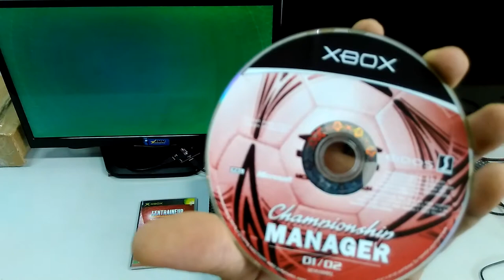Produto ML - L'entraineur Championship Menager - Xbox Classico PAL